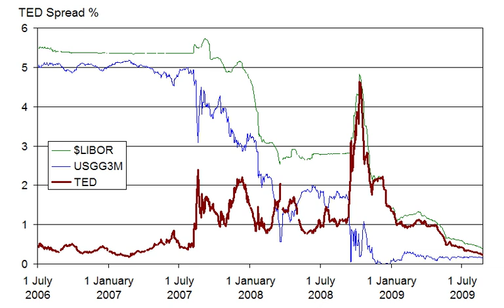2008 global financial crisis | Wikipedia audio article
00:01:24 1 Summary
00:01:33 1.1 Timeline
00:05:34 1.2 Subprime mortgage bubble
00:07:45 1.3 Banking crisis
00:09:30 1.4 Consequences
00:11:52 1.5 Background causes
00:14:43 2 Causes
00:19:30 2.1 Subprime lending
00:30:02 2.2 Growth of the housing bubble
00:34:08 2.3 Easy credit conditions
00:37:41 2.4 Weak and fraudulent underwriting practices
00:40:49 2.5 Predatory lending
00:42:24 2.6 Deregulation
00:47:38 2.7 Increased debt burden or overleveraging
00:52:57 2.8 Financial innovation and complexity
00:56:11 2.9 Incorrect pricing of risk
01:03:53 2.10 Boom and collapse of the shadow banking system
01:07:21 2.11 Commodities boom
01:10:06 2.12 Systemic crisis
01:14:28 2.13 Role of economic forecasting
01:19:07 2.14 Wrong banking model
01:19:56 3 Impact on financial markets
01:20:07 3.1 US stock market
01:21:49 3.2 Financial institutions
01:23:51 4 IndyMac
01:29:45 4.1 Collapse
01:34:23 4.2 Credit markets and the shadow banking system
01:37:27 4.3 Wealth effects
01:41:43 4.4 European contagion
01:43:01 5 Effects on the global economy (as of 2009)
01:43:14 5.1 Global effects
01:48:32 5.2 US economic effects
01:48:41 5.2.1 Real gross domestic product
01:49:52 5.2.2 Distribution of wealth in the US
01:50:57 5.3 Official economic projections
01:53:11 6 Government responses
01:53:21 6.1 Emergency and short-term responses
01:56:37 6.2 Regulatory proposals and long-term responses
01:59:03 6.3 United States Congress response
02:00:20 6.4 Court proceedings
02:00:52 6.5 Continuation of the financial crisis in the US housing market
02:01:21 7 Stabilization
02:03:21 8 Media coverage
02:05:20 9 Consequences for subsequent economic growth

- Socrates

SUMMARY
The financial crisis of 2007–2008, also known as the global financial crisis and the 2008 financial crisis, is considered by many economists to have been the most serious financial crisis since the Great Depression of the 1930s.It began in 2007 with a crisis in the subprime mortgage market in the United States, and developed into a full-blown international banking crisis with the collapse of the investment bank Lehman Brothers on September 15, 2008. Excessive risk-taking by banks such as Lehman Brothers helped to magnify the financial impact globally. Massive bail-outs of financial institutions and other palliative monetary and fiscal policies were employed to prevent a possible collapse of the world financial system. The crisis was nonetheless followed by a global economic downturn, the Great Recession. The European debt crisis, a crisis in the banking system of the European countries using the euro, followed later.
In 2010, the Dodd–Frank Wall Street Reform and Consumer Protection Act was enacted in the US following the crisis to "promote the financial stability of the United States". The Basel III capital and liquidity standards were adopted by countries around the world.